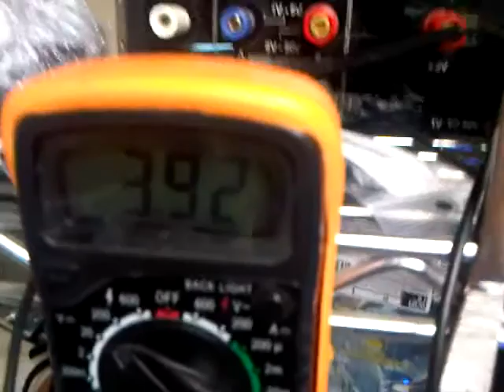Powered Lightbar Booster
Eliminates the need for a 3.3v power supply to run a lightbar.
Requires 5v, 12v and Ground input. input